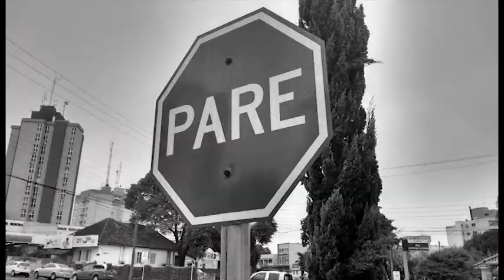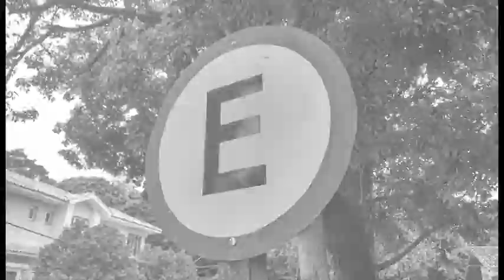As Fantasias Eletivas (Carlos Henrique Schroeder)